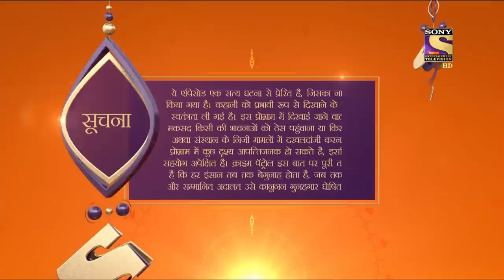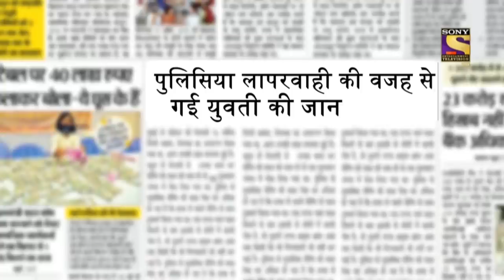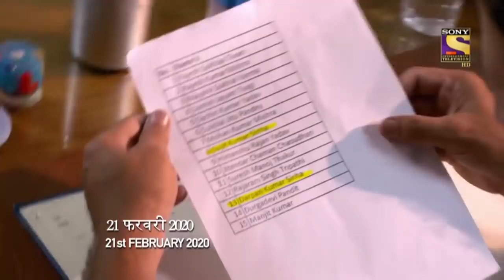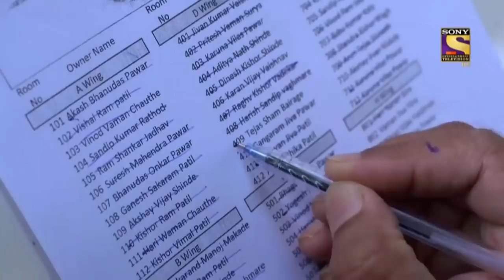Crime Patrol Satark - New Season | The Deadly Revenge | Justice For Women | Full Episode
About Crime Patrol:
Crimes that tell us, we need to be careful, we need to be watchful. Crimes that tell us lives could have been saved. Every crime we hear of, either warns us to be careful or scares us, it could happen to us. Every crime ignites a feeling, 'It should not have happened'.Would know the 'Why' behind a crime, help in stopping a crime from happening? I don’t like the way he looks at me', 'I don’t like the way he/she is behaving', 'I think he/she is out of his/her mind', 'I think he/she has gone crazy'. That gaze, that quirky smile, that persistent stare which unnerves. It is difficult to understand the intentions but the hints are there. In a house a husband and wife argue, fight. A vessel comes flying, a glass breaks. The husband is angry and the wife is upset. That hatred, that ego. The distance keeps growing. It is difficult to comprehend the damage, but the cracks are there. Feelings… expressions. Misunderstood, unresolved callings of the heart. The cracks are there. Too wide to be missed. Yet when the heart takes over the mind, the outcome is a mindless tragedy. Crime Patrol- Dastak will attempt to look at the signs, the signals that are always there before these mindless crimes are committed. Instincts/Feelings/Signals that so often tell us that not everything is normal. Maybe, that signal/feeling/instinct is just not enough to believe it could result in a crime. Unfortunately, after the crime is committed, those same signals come haunting.